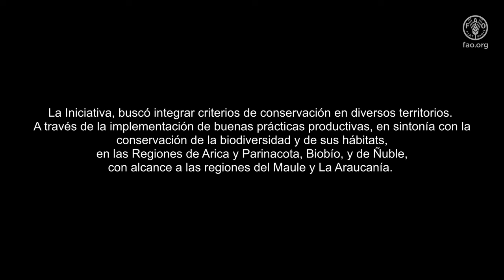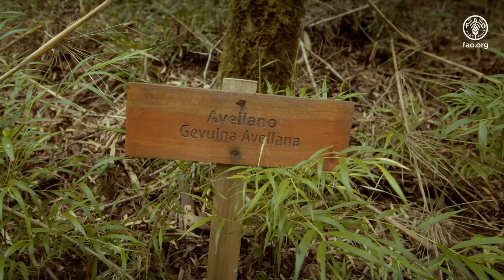“Iniciativa para la Conservación de Especies Amenazadas”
Video de cierre de la iniciativa GEF/FAO/MMA Conservación de Especies Amenazadas.

La iniciativa ejecutada entre 2017 y 2022 por el Ministerio del Medio Ambiente (MMA), implementada por la Organización de Naciones Unidas para la Alimentación y la Agricultura (FAO, por su sigla en inglés), con financiamiento del Fondo Mundial para el Medio Ambiente (GEF, por su sigla en inglés).

Promovió la conservación de cuatro especies amenazadas emblemáticas – el picaflor de Arica, el queule, el zorro de Darwin y el huemul – y de sus hábitats, habiéndose propuesto el objetivo de integrar criterios de conservación de estas especies en la gestión de territorios prioritarios de “frontera del desarrollo” de las Regiones de Arica y Parinacota, del Biobío y Ñuble, a través del desarrollo de capacidades para la implementación de buenas prácticas silvoagropecuarias sostenibles y de conservación de la biodiversidad, por medio del desarrollo de capacidades locales y la sensibilización e inclusión de los valores y la conservación de la biodiversidad en políticas y marcos regulatorios locales, con el fin de evitar su extinción y disminuir la presión sobre los ecosistemas en los que habitan.